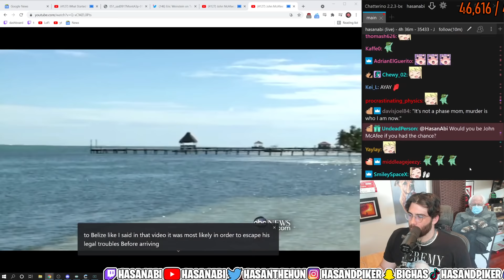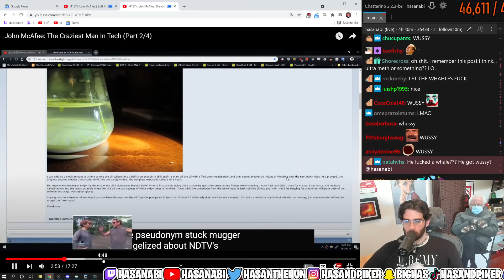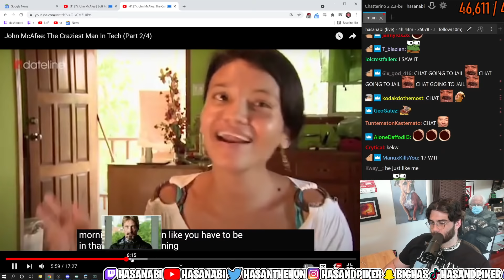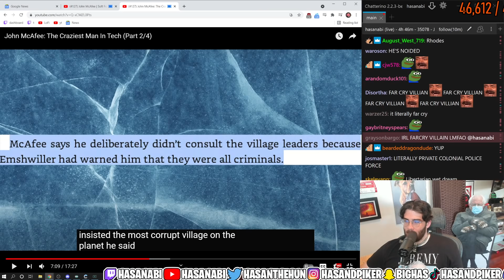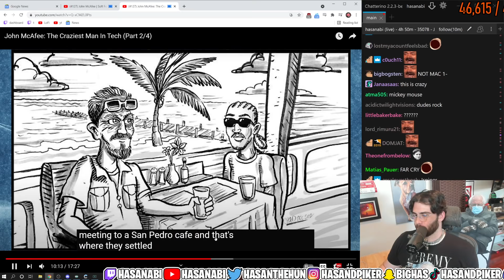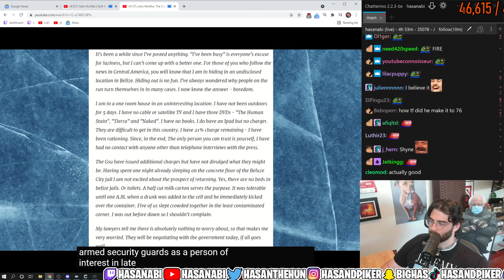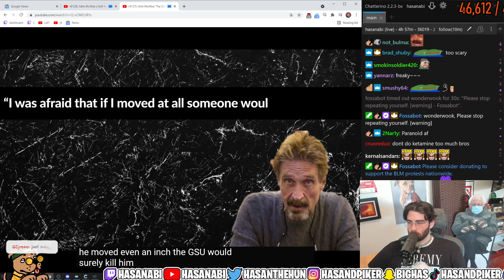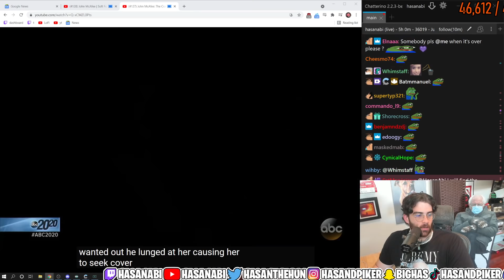Hasanabi Reacts To "John McAfee: The Craziest Man In Tech (Part 2/4)" | Oki's Weird Stories